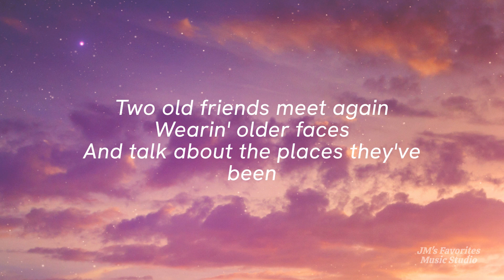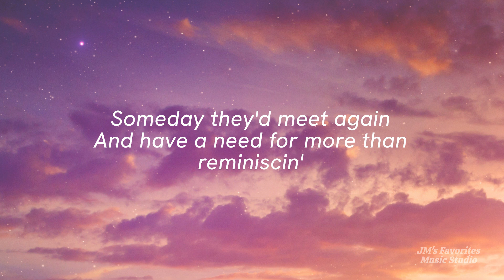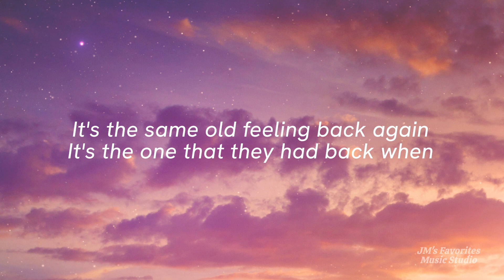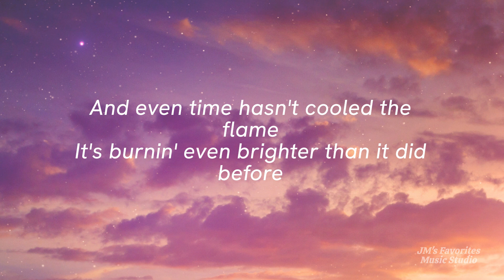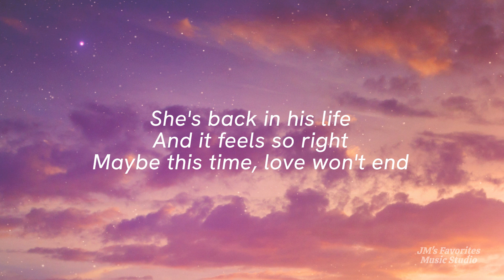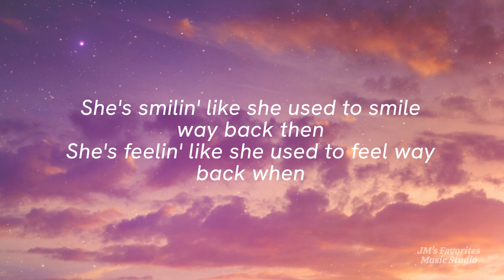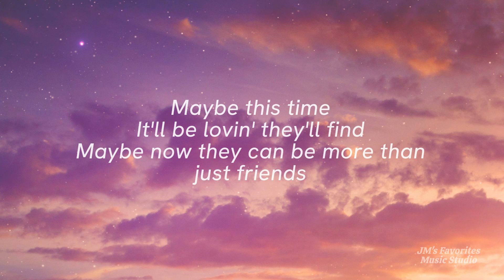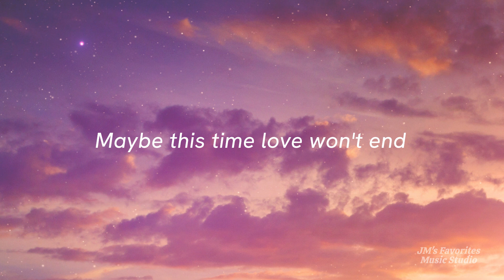Maybe This Time Lyrics - Michael Martin Murphey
Maybe This Time by Michael Martin Murphey is a poignant ballad about two former lovers who reunite after many years and contemplate rekindling their romance. It is a touching and relatable song that resonates with anyone who has ever wondered about a lost love. It captures the bittersweet feeling of reconnecting with someone from your past and the hope that perhaps, things could work out differently now. The lyrics are beautifully written and evocative, painting a picture of two people cautiously exploring the possibility of a second chance. The gentle melody and Murphey's warm vocals further enhance the song's emotional impact.

Overall, "Maybe This Time" is a tender and hopeful ballad about love, second chances, and the enduring power of connection. It reminds listeners that sometimes, love deserves another try, and that even after years apart, the flame of love can still burn brightly. It's a song that speaks to the romantic in all of us, offering a glimmer of hope for lost loves and the possibility of a brighter future.

Key Themes:
-Second chances: The central theme revolves around the possibility of rekindling a lost love. The song explores the idea that sometimes, timing is everything, and a second chance at love might be what two people need.
-Nostalgia and reflection: The lyrics evoke a sense of nostalgia as the two old friends reminisce about their past. They reflect on their younger selves and the love they shared, acknowledging that time has passed but feelings may still linger.
-Maturity and growth: The song suggests that both individuals have grown and matured since their first relationship. This maturity might allow them to approach love with a different perspective, making a second attempt more successful.
-Hope and possibility: Despite the uncertainties of the past, the song expresses a sense of hope that "this time" things might be different. It focuses on the possibility of finding love again and making it last.

Lyrics
Two old friends meet again
Wearin' older faces
And talk about the places they've been
Two old sweethearts who fell apart
Somewhere long ago
It's the one that they had way back when
Waiting for this magic moment

Source: LyricFind
This video was made with Clipchamp